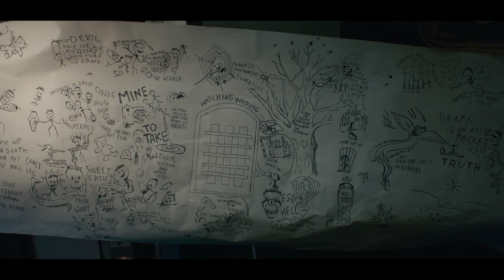Venom 2... ¿qué es esto?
¡Lograron que en Películas Solicitadas 5 (y cerca de Halloween) nos hicieran hablar de Venom 2 Let There Be Carnage que con mucho gusto me perdí el 2021!

Mi cabeza me duele...